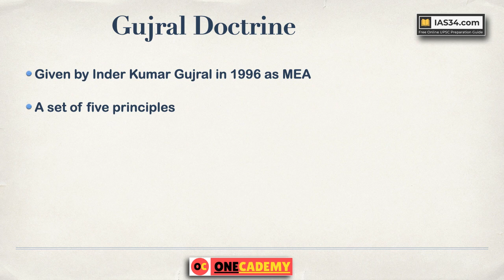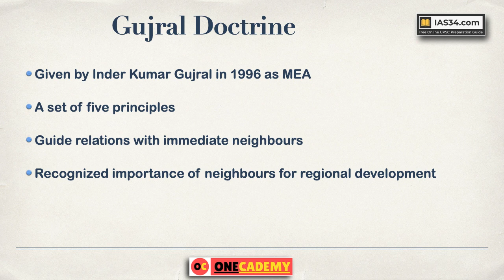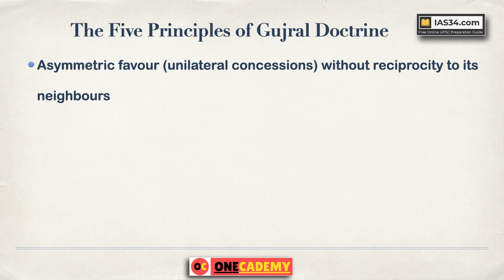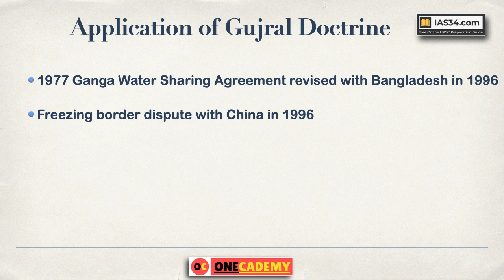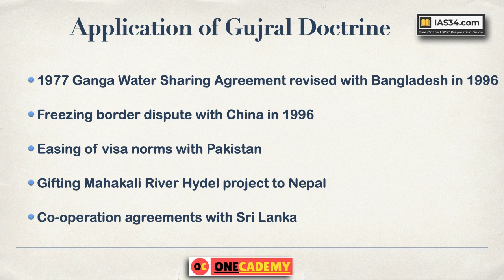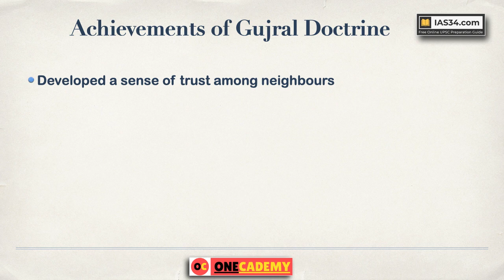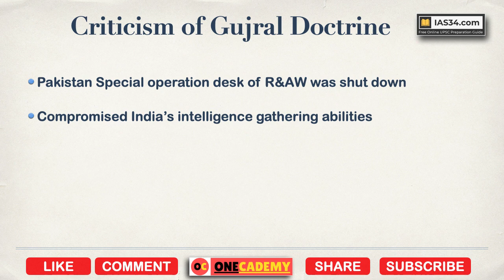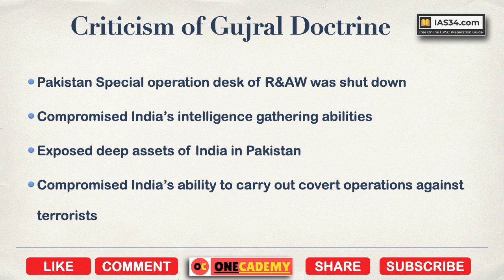Gujral Doctrine: International Relations for UPSC GS Mains Paper 2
Learn all about Gujral Doctrine in 10 minutes. It is important topic in International Relations of UPSC General Studies Paper 2. Knowledge of Gujral Doctrine can also be used in UPSC Essay as well as in Personality Test